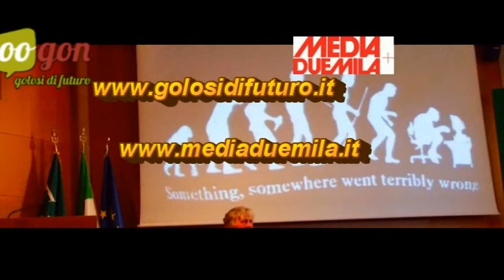Internet@Italia 2013 - Commento di Alberto Abruzzese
Internet@Italia 2013
Convegno ISTAT e FUB sui risultati dello studio statistico sulla popolazione italiana e l'uso di internet